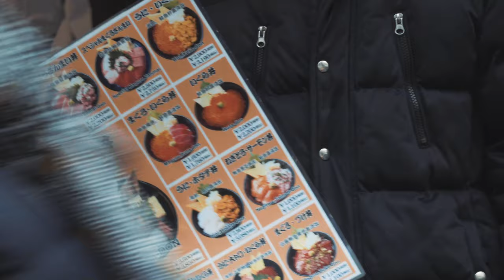Tsukiji Fish Market before coronavirus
Tsukiji Fish Market shot in January 2020 before the coronavirus Covid-19 swept Tokyo, Japan, and the world.  I have not gone back there or actually anywhere in Tokyo, so I don't know how the seafood market looks.  Let's hope it stays open because before shooting this, I stopped by the new Toyosu Fish Market and let me tell you, that place is so industrialized and cold and impersonal that has not an ounce of Japanese spirit.  I was so happy to come here and see how busy it still was.  Fingers crossed the corona virus pandemic dies down and we can get back to normal doing what we love to do.  This time with more appreciation towards every little thing.

Edited & shot by Steven LeFever on location,
Tsukiji Fish Market, Tokyo, Japan